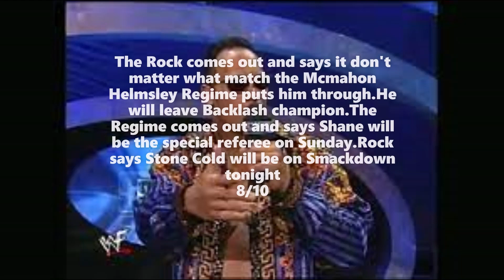Smackdown April 27 2000 Review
Austin Blows Up The DX Express